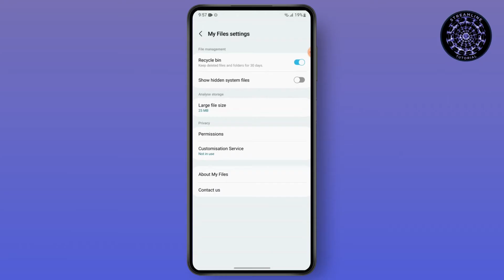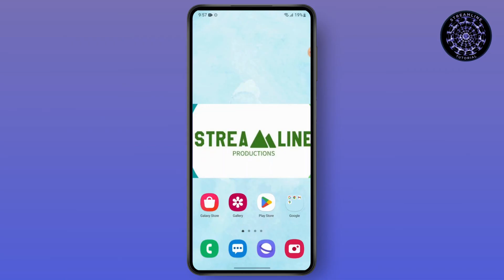How to Fix if WhatsApp Image Folder is missing from the gallery of Samsung device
How to Fix If WhatsApp Image Folder is Missing from the Gallery on Samsung Devices

In this video, we’ll show you how to resolve the issue of the missing WhatsApp image folder in the gallery of your Samsung device. If you’re having trouble locating your WhatsApp images, follow these steps to get them back where they belong.

Steps Covered:

Check Your Gallery Settings: Open the Gallery app and go to the settings. Ensure that the WhatsApp images folder is not hidden.

Verify WhatsApp Media Visibility Settings: Open WhatsApp and go to Settings - Chats Make sure the “Media Visibility” option is enabled for the folder to appear in your gallery.

Ensure the Folder is Not Hidden: Use a file manager app to check if the WhatsApp images folder is hidden. If it’s hidden, unhide it to make it visible in the gallery.

Refresh Your Media Scanner: Restart your device or use a media scanner app to refresh the media database. This can help the gallery app recognize and display the WhatsApp images folder.

Clear Gallery App Cache: Go to Settings - Apps - Gallery, and clear the cache. Restart your device to see if the folder reappears.

Troubleshooting Tips:

Make sure WhatsApp and your Gallery app are updated to the latest versions.
If the folder is still missing, try using a third-party gallery app to access your WhatsApp images.